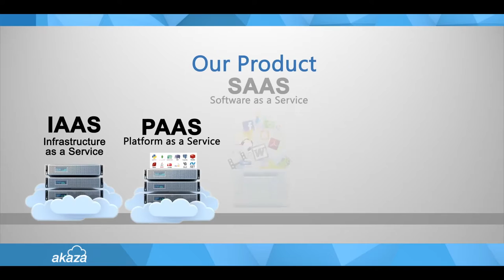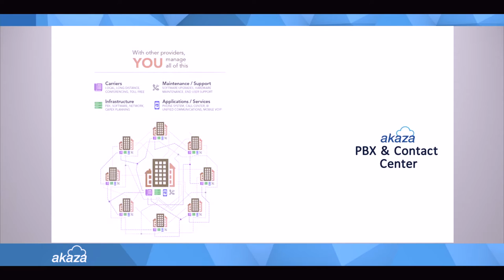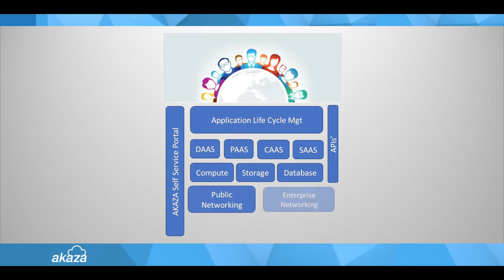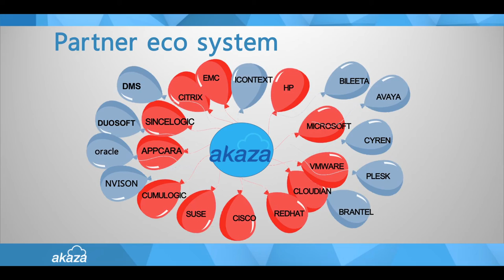SLT AKAZA - SLT launches the national cloud, “AKaza”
Sri Lanka Telecom (SLT), the premier ICT solutions provider launched the country’s national cloud, ”AKAZA”, raising the bar in cloud computing in Sri Lanka. “AKAZA” provides end-to-end cloud computing services providing business organisations with enhanced agility, quick service delivery and cost efficiencies while providing maximum ROI as well as improved scalability.